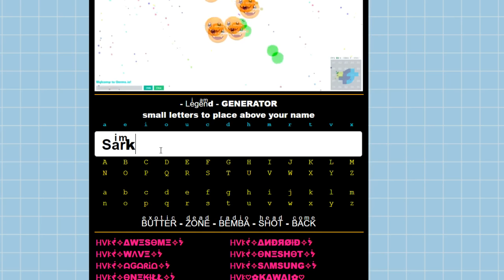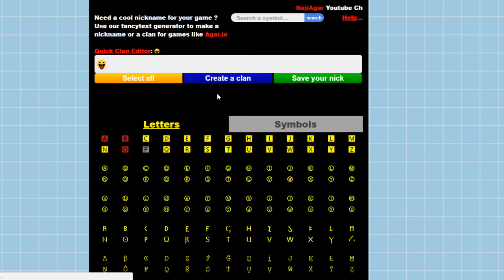😝 КАК ДА ИЗПОЛЗВАМЕ ГОТИНИ СИМВОЛИ В ТЕКСТ / ИМЕ ? // How to use fancy symbols in text or nickname 😝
Ако съм ви помогнал - Дайте палче нагоре и се абонирайте за oще!